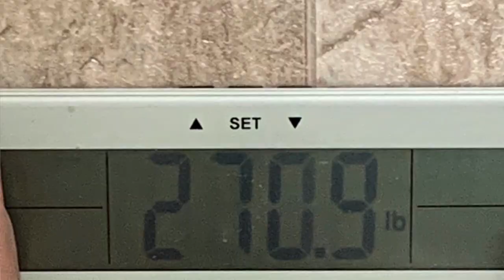MY 90 DAY STARCH SOLUTION RESULTS | 23 LBS DOWN!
Hi guys! I wanted to share my progress with you all. It's finally the end of my 90 day kickstart journey, however that doesn't mean the end of Starch Solution for me!